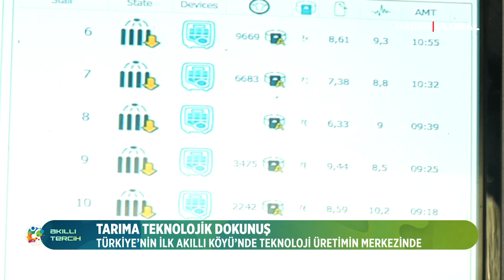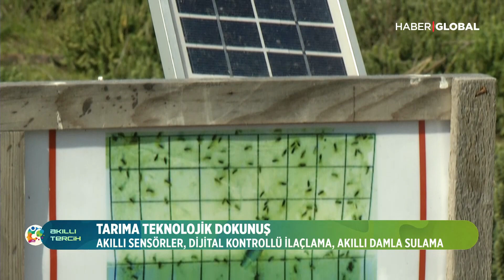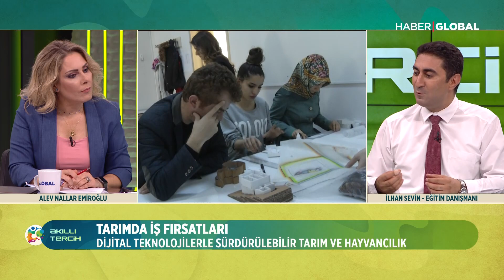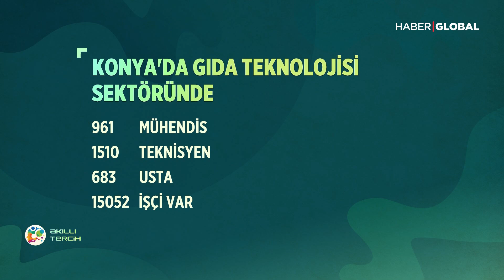Tarımda İş Fırsatları ve Teknoloji ile Sürdürülebilir Tarım / Akıllı Tercih / 04.07.2019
YKS 2019'da Yeni İş Alanları Var mı?

Tarımda yeni fırsatlar ve sürdürülebilir tarım